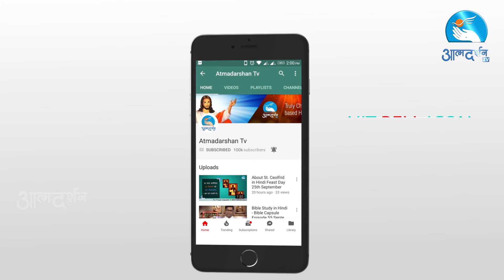Christmas Musings | Atmadarshan TV | How to celebrate Christmas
Christmas Musings December 25th By Atmadarshan TV

By : Tresa Jacob
Director: : Binu Chakkittapara
Camera: Jobin Kariyathumpara & Amal Joseph
Produced By: Prerana Communications, Indore
Copyrights:  Prerana Communications, Indore